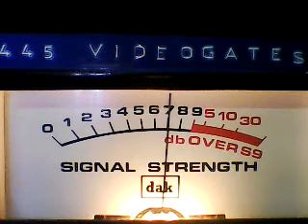CH 28 NORTHEAST DX=579 Can mobile,427 Maine,400 Maine,804 Chesapeke,753 Vermont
CH 28 DX THURSDAY 6/02/22